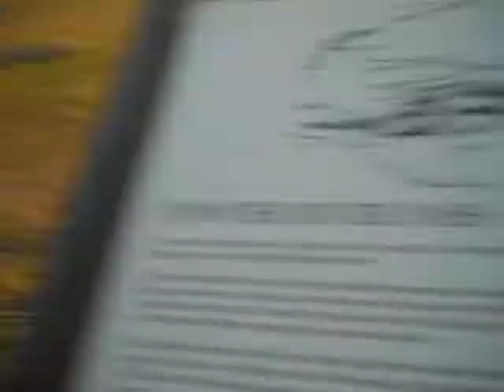Pt.2 - Big Horn Mts, Ten Sleep to Buffalo WY. Motorcycle Touring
The passes wayyy up there in The Big Horns east of Ten Sleep are nothing short of gorgeous!!  Like all mountains though,, if you are tent campers like we are - the lower elevations tend to offer a little more warmth for camping so we usually beat foot it down the hill for the night..